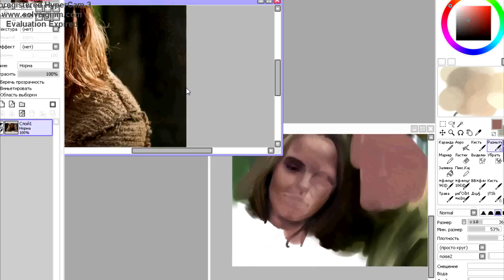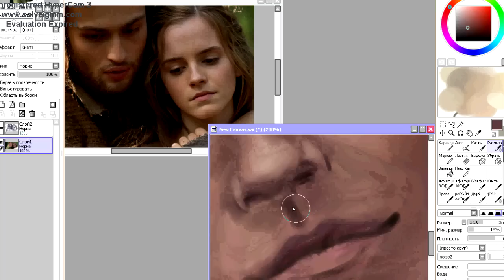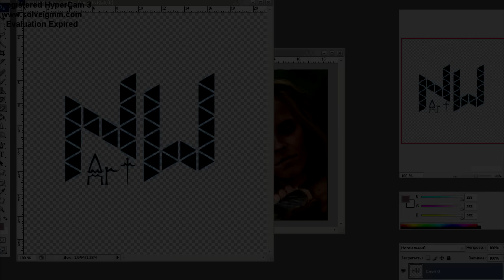NOAH | EMMA WATSON | DOUGLAS BOOTH | ART BY NATALI WOLF